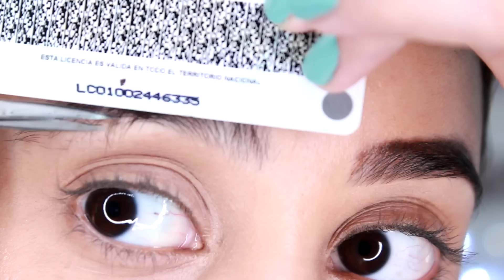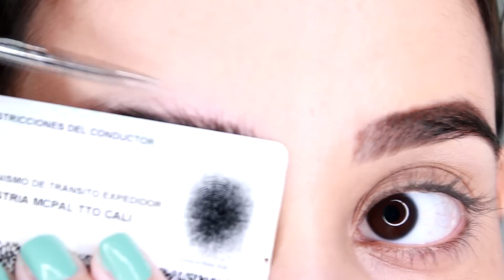CEJAS PERFECTAS PASO A PASO EN CASA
HOLAAA, soy Gloria Isabel Molina  el día de hoy te voy a enseñar cómo lograr cejas perfectas paso a paso para que los principiantes puedan lograrlo sin problema.

Las cejas son el marco de nuestro rostro y es muy importante hoy en día tenerlas siempre bien arregladas, además de que se han convertido en el complemento perfecto para el maquillaje, con estos trucos de cejas perfectas para principiantes, lograras paso a paso, las cejas que siempre has querido tener.

CAMARA QUE USO:
CANON T4 i
RING LIGHT YONGNUO
MICROFONO QUE USO: Rode Mic solapa